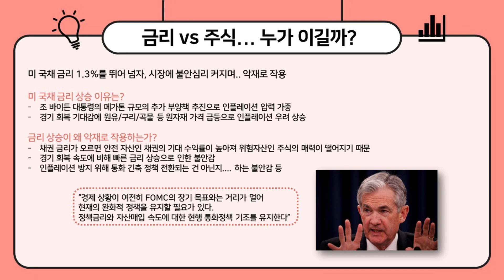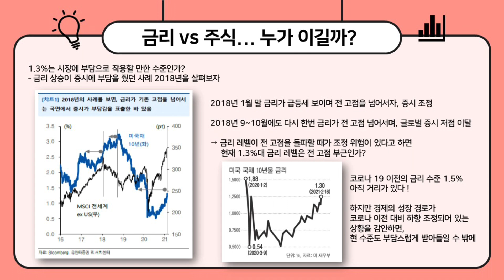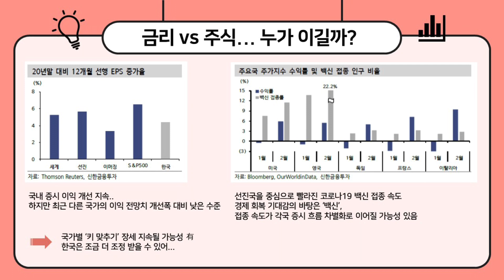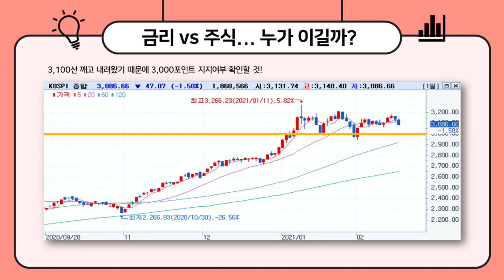[주식] 미국 국채 10년물 금리 상승, 시장 폭락하나? / 금리 상승과 주가의 관계 / 금리 상승의 이유 / 금리 상승으로 인한 조정 사례 / 리플레이션 트레이드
네..여러분..
사실 이런날은 저도 주식 시장 안보고 ... 계좌도 안보고...
그러고 싶은데 ㅎㅎㅎ
그냥 저녁때 되니, 가족들 걱정도 되고..

미국 국채금리 상승이 이렇게 무서운 일일까..하는 생각도 들고,
앞으로 시장 대응 어떻게 해야 하나 생각도 많아지고 해서
여러분들과 편하고 자유롭게 의견 공유해보자! 하는 생각으로

간단히 영상 만들었어요~! ㅎㅎ
그냥 정리하고, 머리 식히는 차원에서 봐주시고
의견들 자유롭게 공유해주세요~!

흑흑... 미국 3대 지수 선물이 다 빠지고 있어서
내일도 두려운데.. 끄익.
그래도 또 서로 의지하며 잘 이겨내 보자구요 ^_^